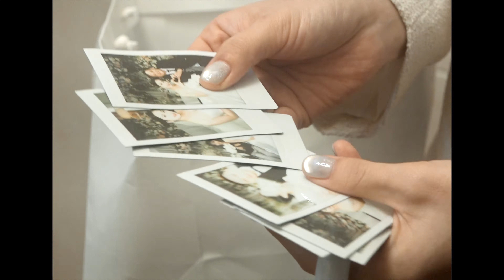해리스가든 l 웨딩필름 하이라이트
Wedding Film

Venue 해리스가든

올리에스터 필름